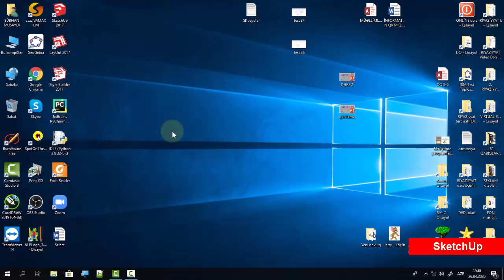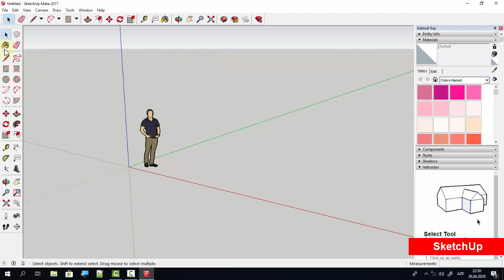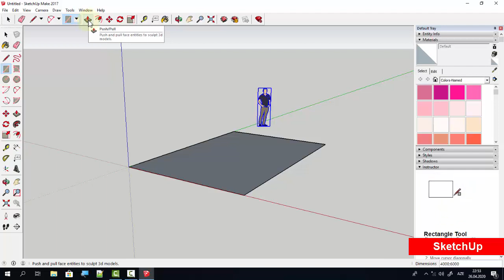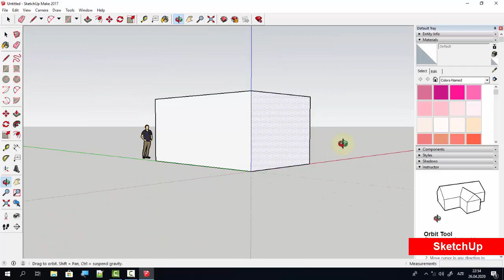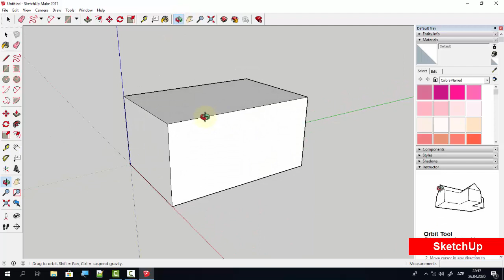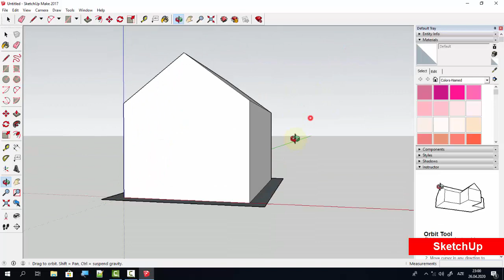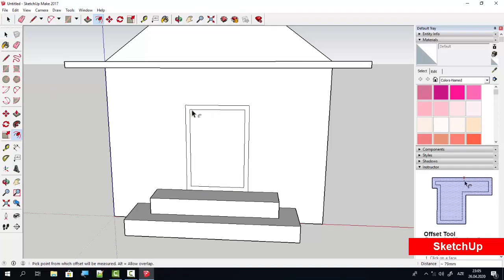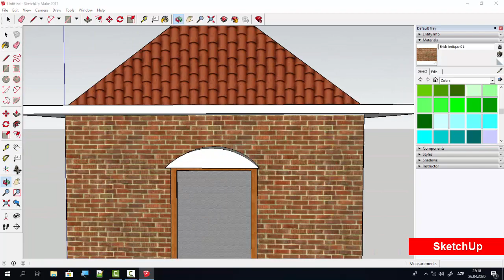SketchUp proqramına giriş, ilkin anlayışlar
Videoda SketchUp proqramı haqqında ilkin məlumatlar verilmişdir. Bu mövzu MİQ və Sertifikasiya imtahanlarına hazırlaşanlara aiddir.